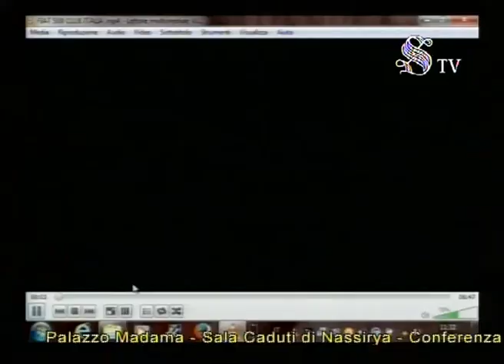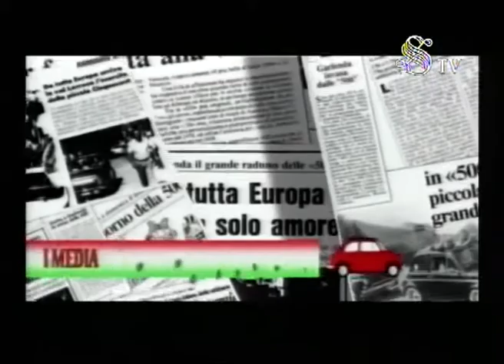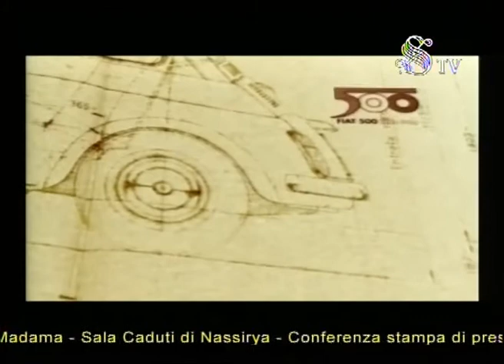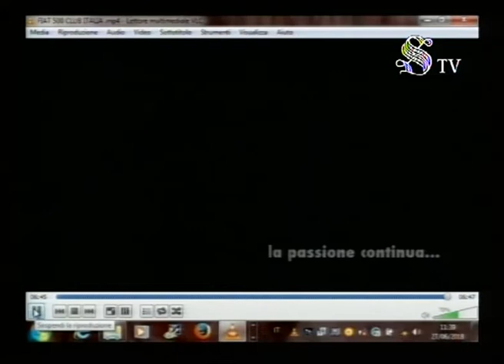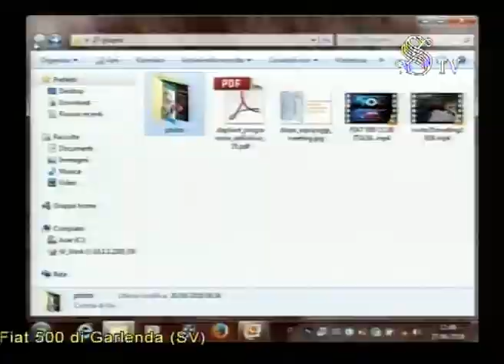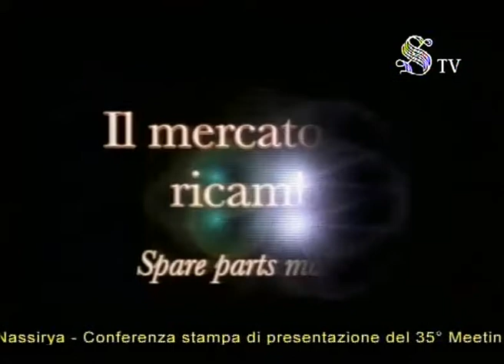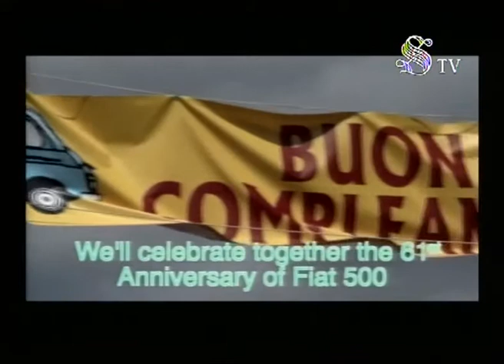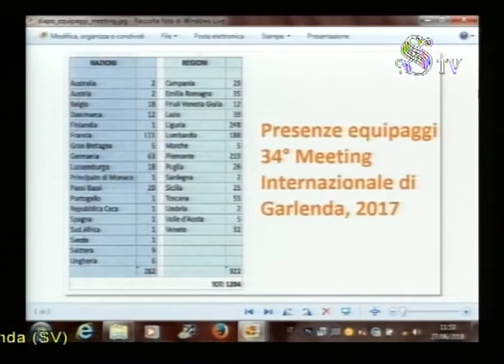Conferenza Stampa al Senato - 35° Meeting Fiat 500 striche di Garlenda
Il 27 giugno il Fiat 500 Club Italia ha tenuto una conferenza stampa presso il Senato per illustrare le peculiarità di uno dei meeting più attesi.